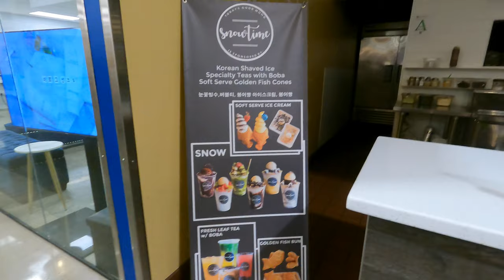@ H MART 1919 W Main St, Mesa, AZ.